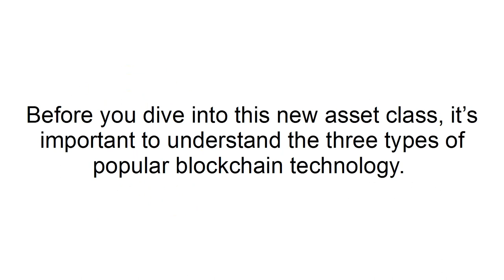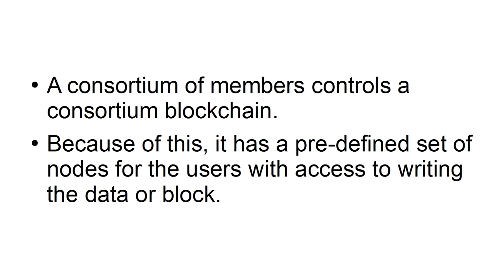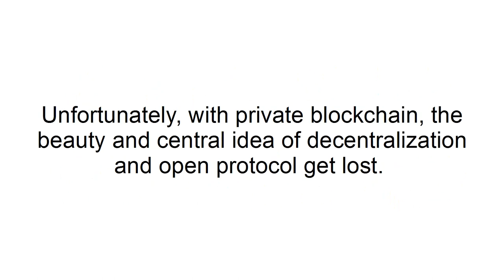Understanding 3 Different Types of Blockchain Technology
Gain an understanding of proof of work and proof of stake and how they are used in blockchain technology.